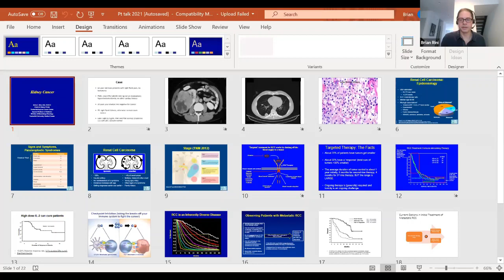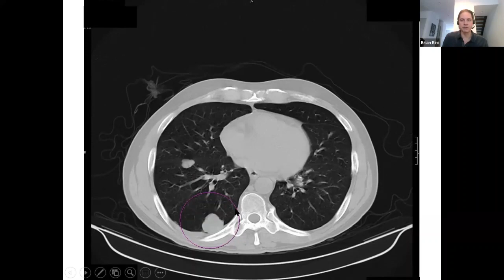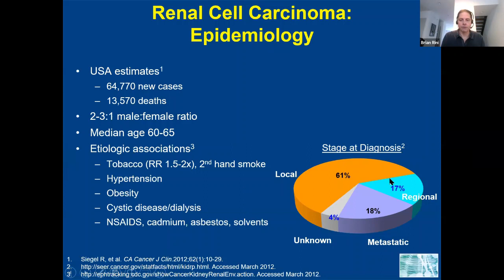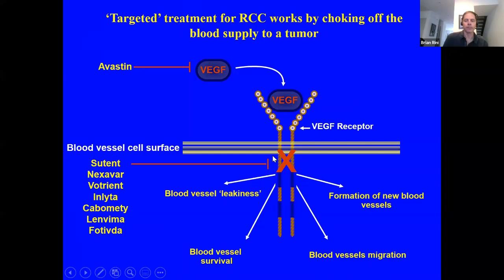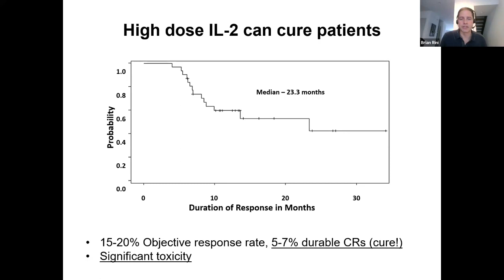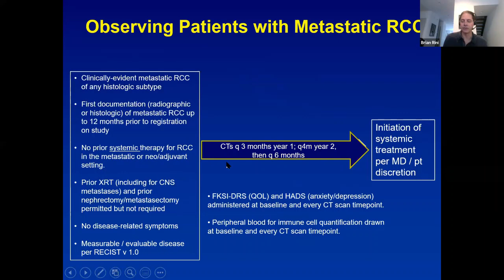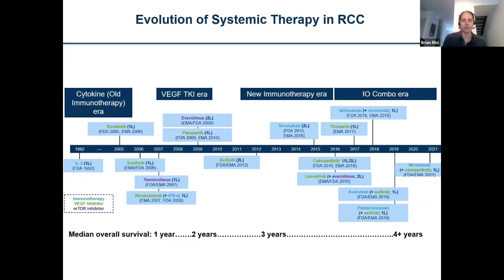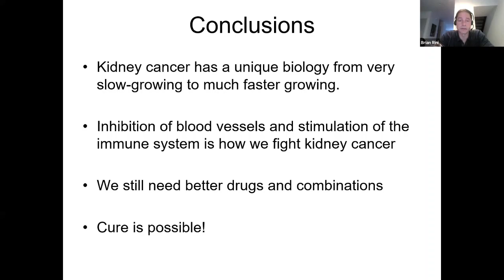Kidney Cancer Presentation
We discussed symptoms, risk factors, treatment options, and the most recent renal cell carcinoma research.  Originally recorded on 06/03/2021.